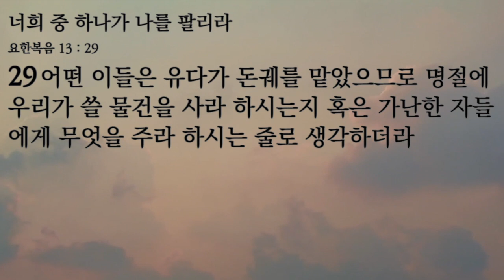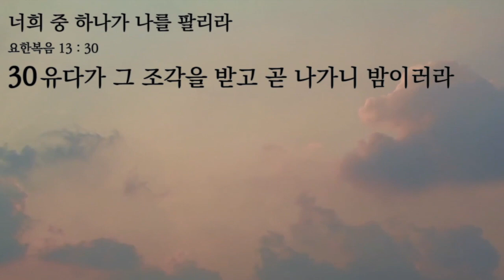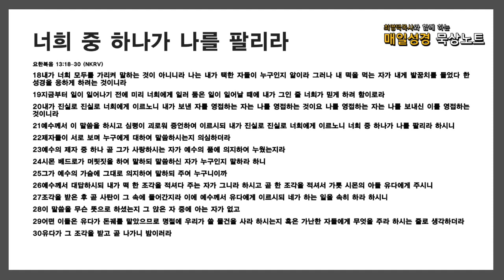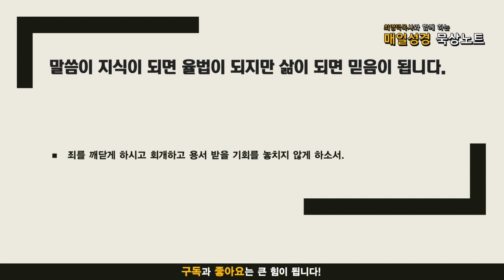매일성경 묵상노트 ㅣ 너희 중에 하나가 나를 팔리라 (요한복음 13:18-30)